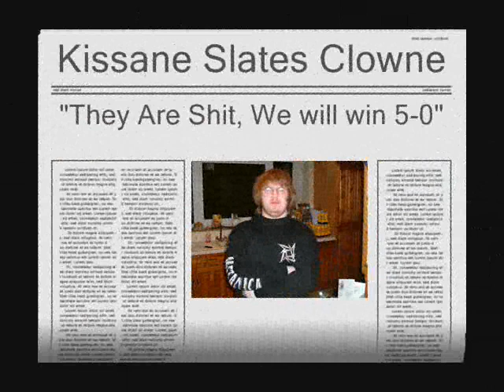Clowne V Eckington Football Match Photos + Videos Inc Pens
Clowne V Eckington Various Match Photos + Videos Inc Pens. From various matches we have played as you can see we are shite but its hell of a laugh!